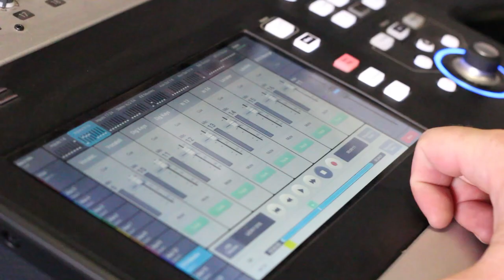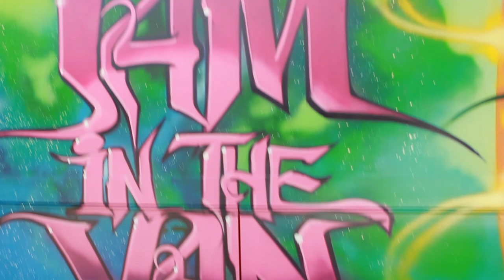MOONSVILLE COLLECTIVE - "Money Grove" (Live at JITVHQ in Los Angeles, CA 2017)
Skip to Music 00:20

*** Credits ***
Artists: Moonsville Collective
Director of Photography: Jon Chetrit
Recording Engineer: Ethan Glaze
Mixing Engineer: Sean P. Jones
Post Production by: Joel Moody